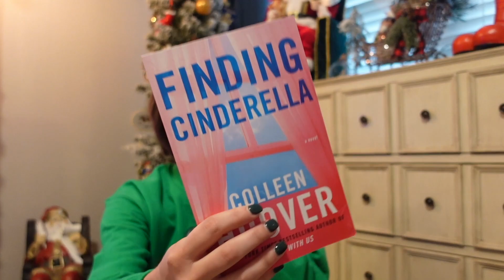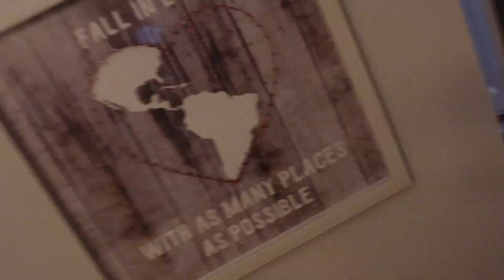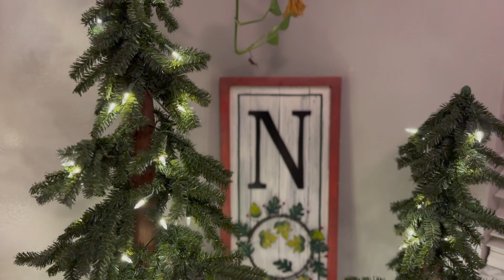*NEW* VLOGMAS DAY 4! CHRISTMAS DECORATE WITH ME PART 2! Birthday Unboxing, Bedroom & Tree Decorating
HANGOUT WITH ME ALL THE TIME!!!